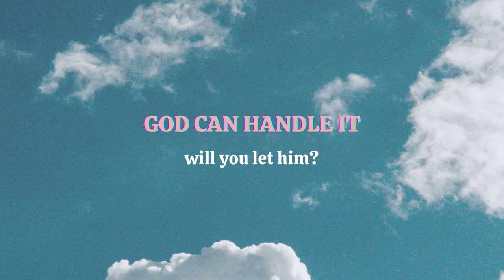Learning to Trust God with it All - Made for More by Hannah Anderson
Happy Sunday Loves!! I hope you had the best week!
Here is the link to register, it is going to be so fun and I can't wait to see all of you there!!

Other Videos You Will Love

bible study with me,bible study for women,bible study series,payton frantz,christian youtubers,christian youtubers channels,christian youtubers for girls,christian youtubers couples,christian youtubers to watch